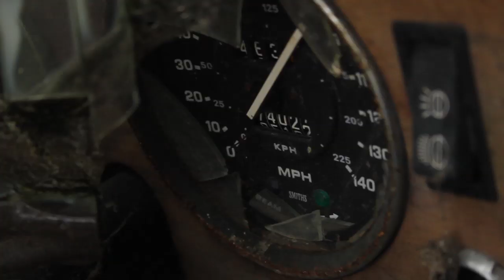White Line Diaries - Huntress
Produced by Tyre Wall